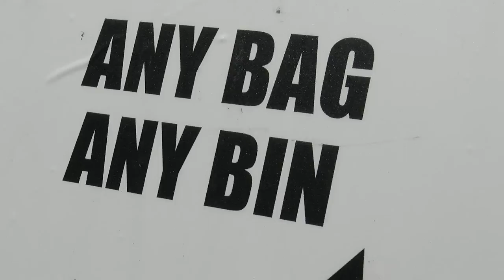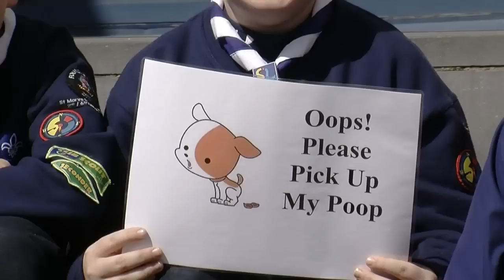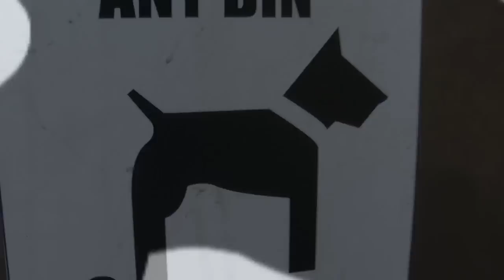Stop Limerick Dog Litter - Bag It Bin It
Youth of Limerick comes together to Stop Limerick Dog Litter

Limerick City Tidy Towns is taking a lead from scouts and girl guides on eradicating dog litter as it seeks to scoop national honours. Last Saturday a large troop of scouts and Irish girl guides from across Limerick City and environs made their opinions about dog litter heard by marching through the centre of Limerick chanting anti-dog litter slogans and similar initiatives are planned across the city throughout May and June. The youths all gathered at City Hall and I Love Limerick was there to film the event and it was inspiring to see these kids all working towards a common goal. Theresa Kiely, a scout cub leader tells me, "dog litter is a persistent problem and many communities across Limerick are tackling this issue. We felt that the scouts and guides could help raise awareness of this issue as part of Scouts Community Week." Pauline Kennedy, Mid-West Regional Commissioner Irish Girl Guides, commented it was "great for the Irish Girl Guides and scouts to work together on this initiative and contribute to making Limerick a cleaner brighter place to work, live and visit." Dog dirt is dirty, smelly and can cause diseases so it's important to clean up after your dog and it's the law. Helen O Donnell, Limerick Tidy Towns, said owners should be conscious of these risks to health when out walking their dogs. The Limerick Local Authorities support this anti dog litter initiative and the message from the council is simple - Always carry a bag and bin it to help avoid the spread of disease. Show your support for this initiative by cleaning up after your dog and encouraging others to do the same. Go to ILoveLimerick.com to see see a video of the youths Stop Limerick Dog Litter protest.

Video Animation: Aladdin Kishk
Photography: Dolf Patijn
Production Assistant: Orla Clancy
Camera/Editor: Sean Wrenn
Director/Producer: Richard Lynch